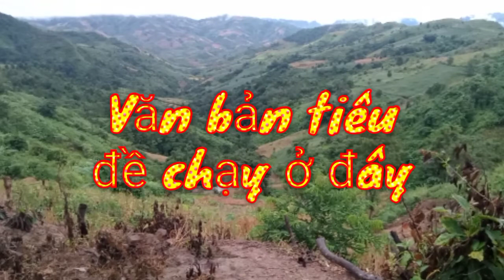Zaj tshoob . Zaj tsa cawv